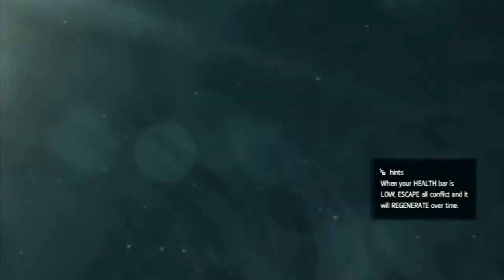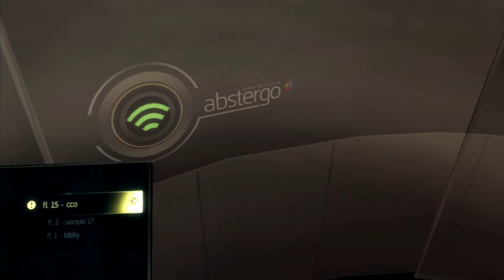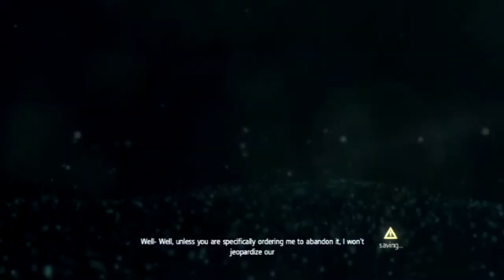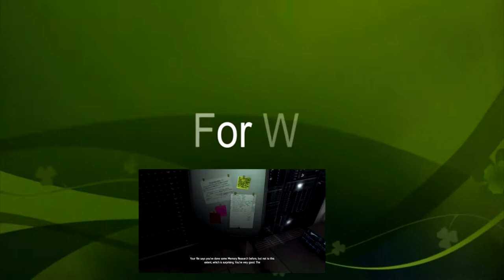Killing Everybody - Black Flag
Let's play Assassin's Creed IV Black Flag with The Shig